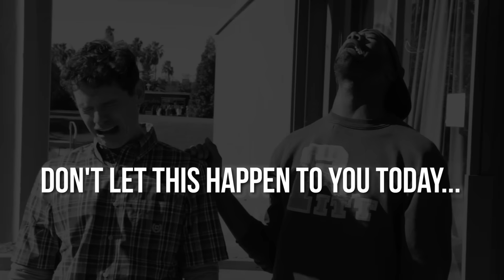PSA: Beware The "Star Wars" Hype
Don’t let this happen to you!

MUSIC
NYC Love
Acension

AJ Rome
Facebook.com/aaronjrome

STILLS
'Star Wars' Celebration IV - Day 3
Albert L. Ortega / Getty Images

Matt Campbell / Getty Images